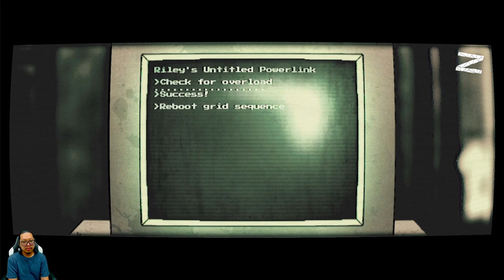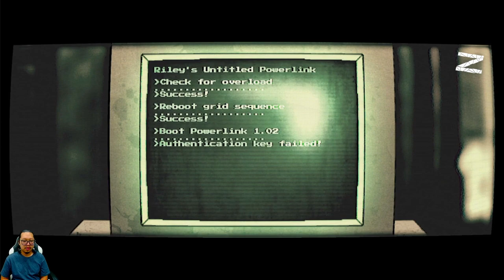Luar biasa! Topeng, Foto, dan Makhluk tersebut! - Afterdream - Nintendo Switch - World 4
Terjebak di dalam lucid dream, mengacaukan garis antara kenyataan dan fiksi. Gunakan kamera aneh untuk bernavigasi di tempat tinggal misterius berhantu. Temukan tujuan dari kunjungan malammu di dalam latar yang jelas dan seperti dalam mimpi.